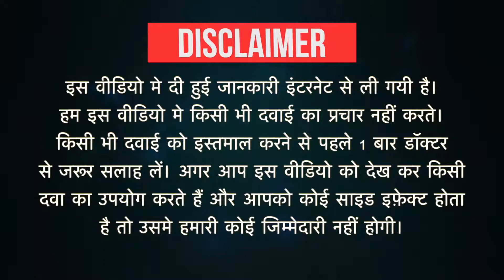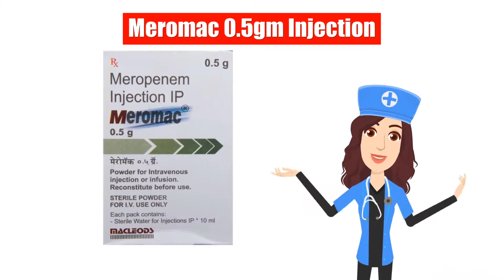Meromac 0.5gm Injection Uses in Hindi | Side Effects | Dose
Meromac 0.5gm Injection Uses in Hindi | Side Effects | Dosage